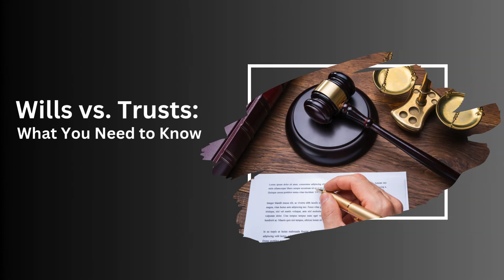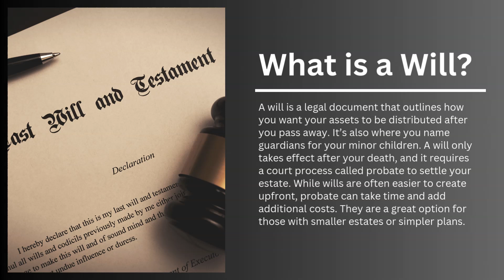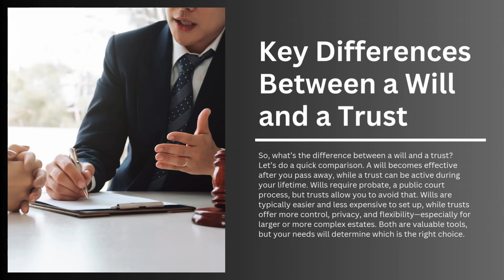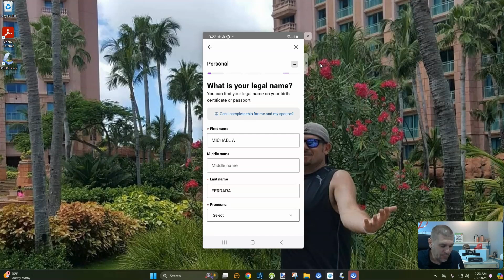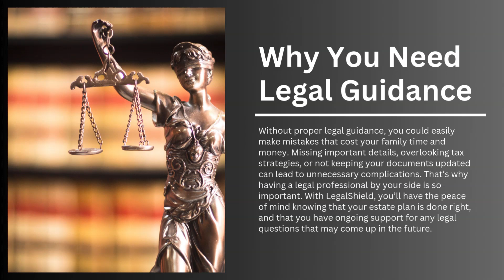Will vs. Trust: What’s the Right Choice for You? | LegalShield Estate Planning Guide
Wondering whether you need a will or a trust? In this video, we break down the key differences between a will and a trust and help you determine which option best fits your specific needs. Whether you're looking for a simple solution or a more comprehensive estate plan, this guide will provide the clarity you need.

At LegalShield, we make estate planning easy, affordable, and accessible with our trusted team of attorneys. Learn how to secure your legacy and protect your loved ones with the right plan.

Have questions or ready to take the next step?

Chapters: 0:00 - Introduction to Wills vs. Trusts
0:45 - Why Estate Planning is Important
1:30 - What is a Will?
2:45 - What is a Trust?
4:00 - Key Differences Between a Will and Trust
6:00 - Choosing the Right Option for You
7:00 - How LegalShield Can Help
8:00 - Get Started Today!